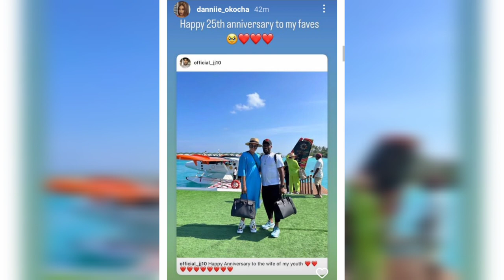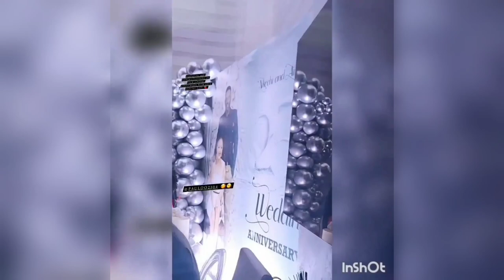JAY JAY OKOCHA AND WIFE CELEBRATE 25TH WEDDING ANNIVERSARY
Ex Super Eagle player and wife celebrate their 25th wedding anniversary